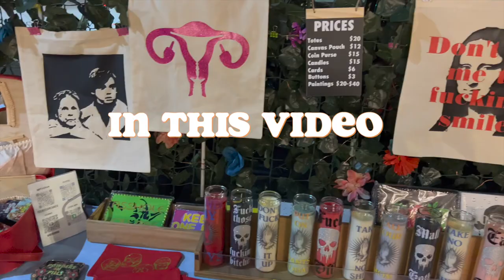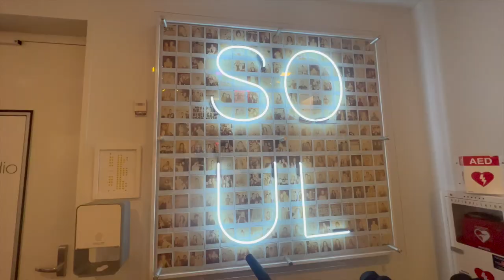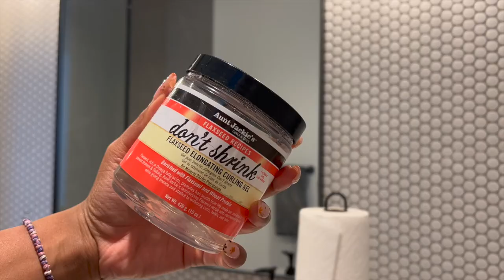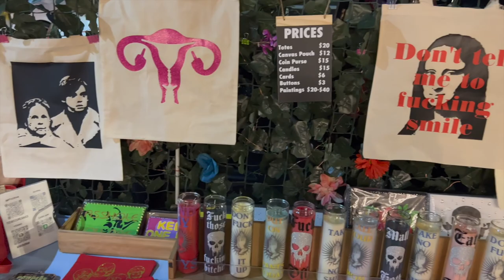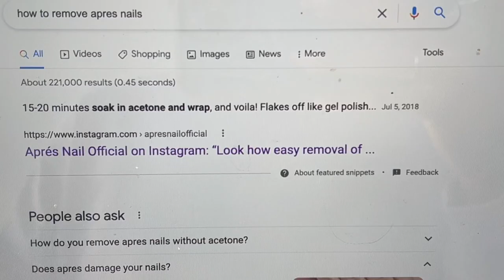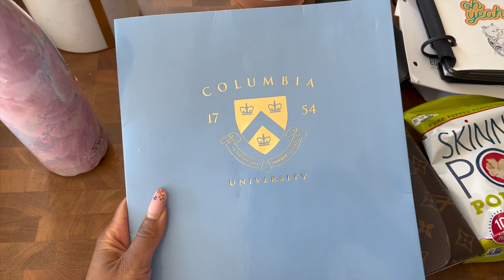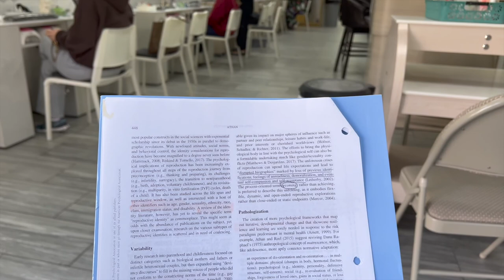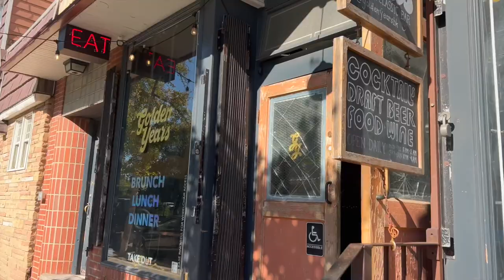[NYC VLOG] a fall weekend in new york city!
Hello! Welcome to my little corner of the internet. In this week's vlog I explore new york city, goto soul cycle, teach a yoga class, and get my nails done!

Sounds by Chillhop